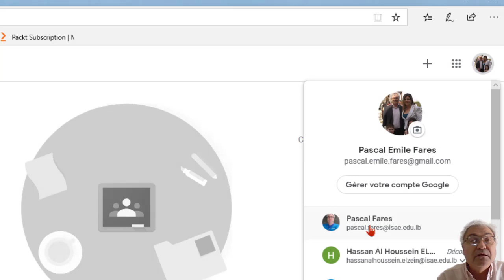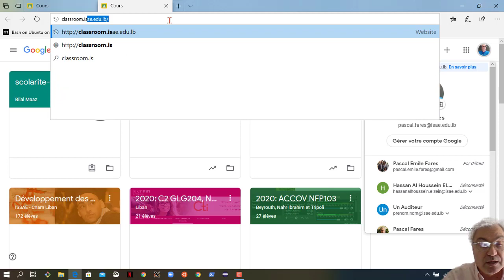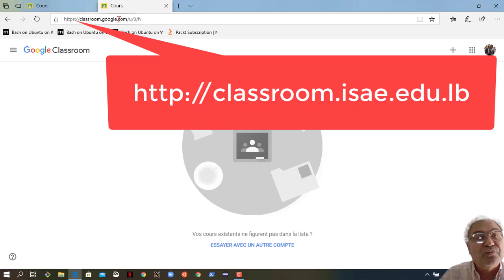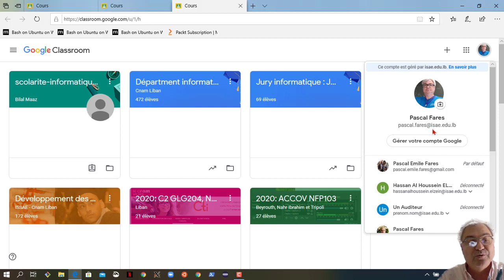Problèmes parfois en accédant à classroom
Si vous possédez plusieurs comptes dans l’environnement google et que vous soyez connecté en même temps à plusieurs de ces comptes.
Vous pourriez vivre une situation vous interdisant l'accès à un de vos services (ou du moins croire que)

voici comment vérifier.